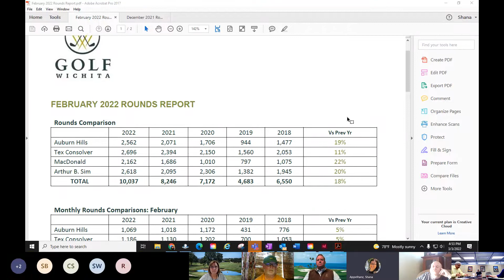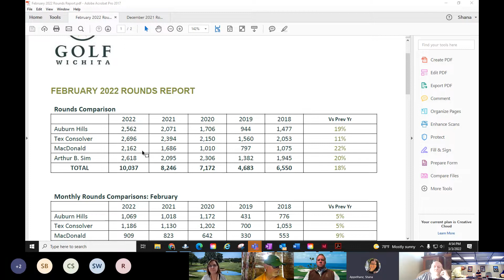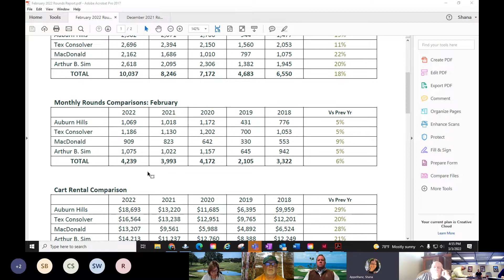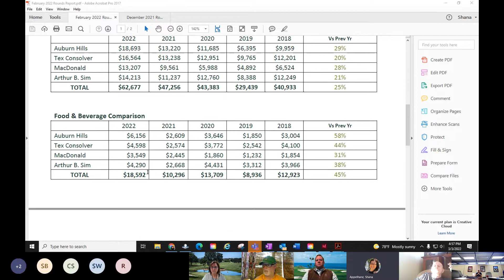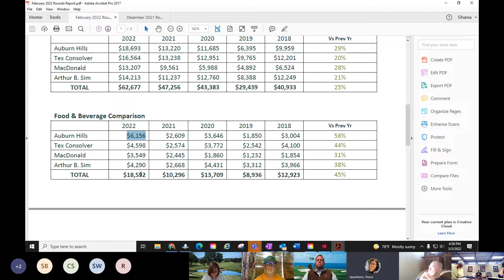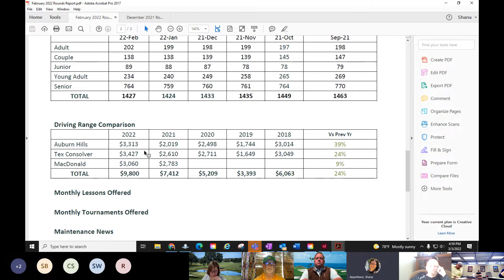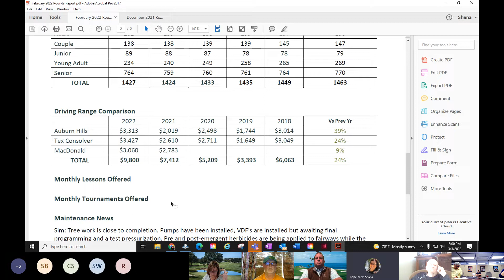Golf Advisory Committee Meeting March 3, 2022